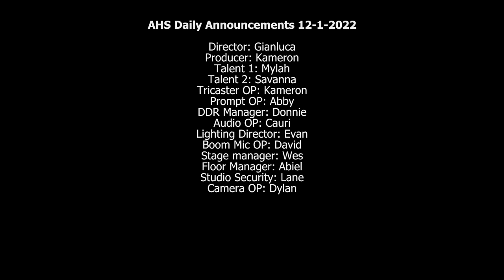Shark News 12/1/22